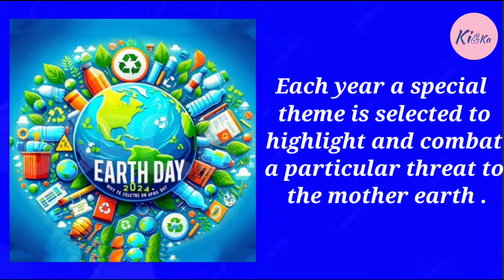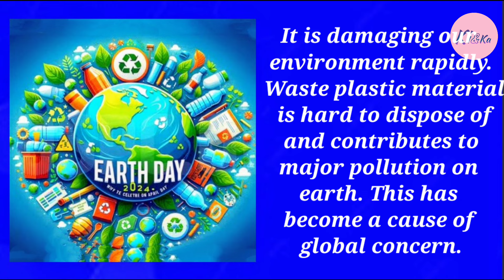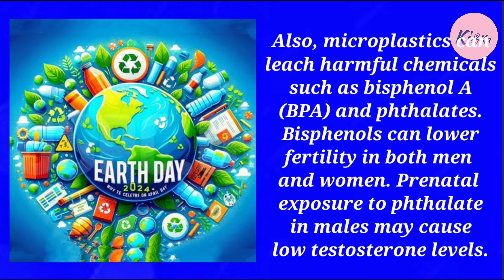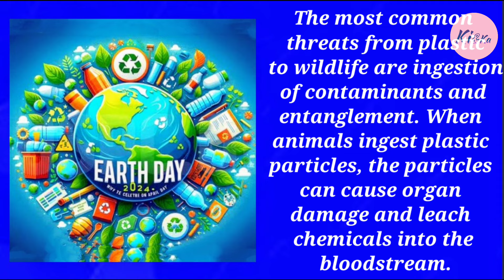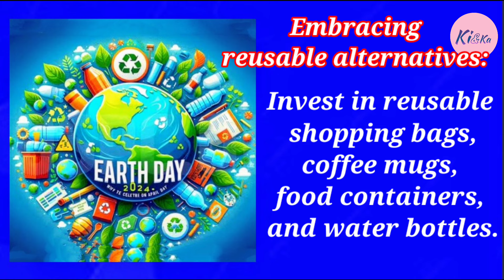World Earth Day Theme 2024 || Planet Vs Plastic || speech on plastic pollution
what is the theme of world Earth day 2024
harmful effects of plastic pollution
how can we reduce plastic pollution